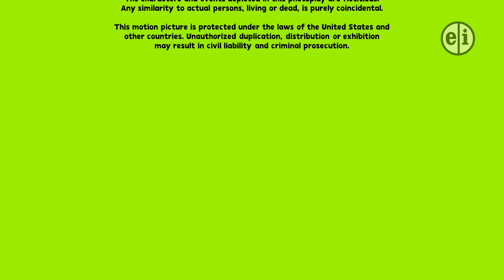Closing to Dash and Dot's Wild Ride (2009) on PBS Kids | Fan-made Construction (2013/12/11)